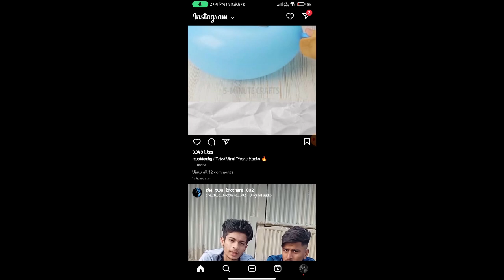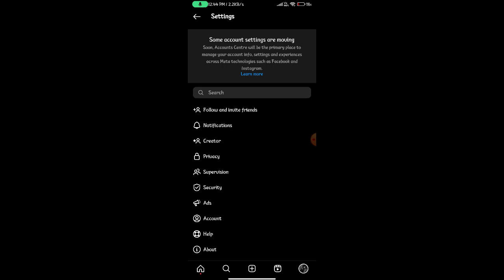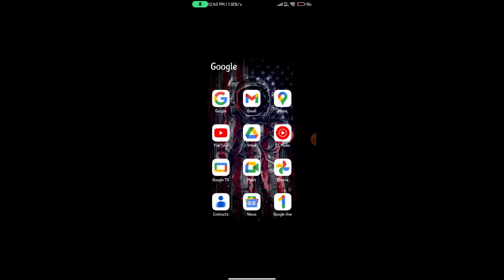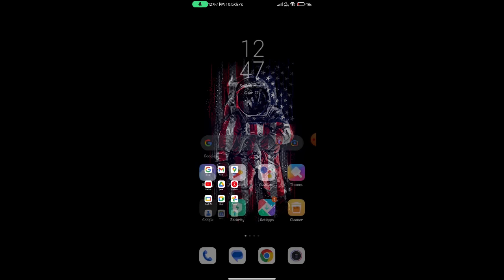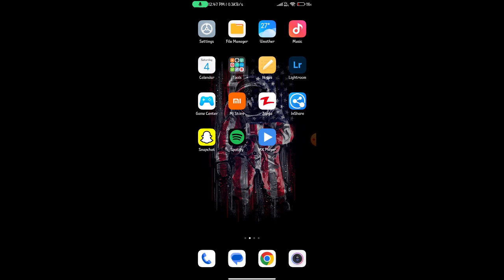instagram ka password kaise pata kare || how to check instagram password in phone || 2023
1. insta ka password kaise dekhe
2.instagram id ka password kaise pata kare
3.apne instagram ka password kaise jane
4.instagram ka password kaise pata kare
5.instagram ka password kaise dekhen
6.instagram ka password kaise dekhe